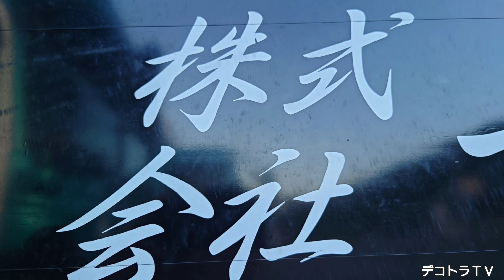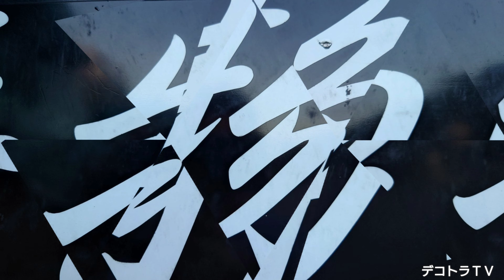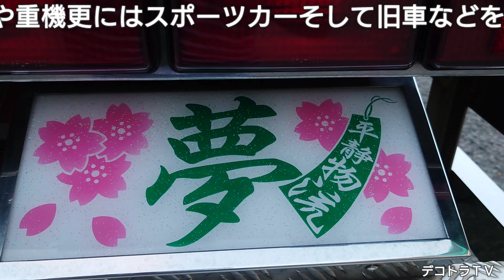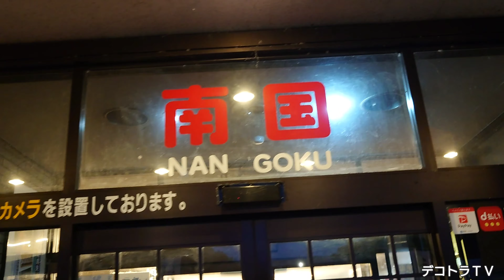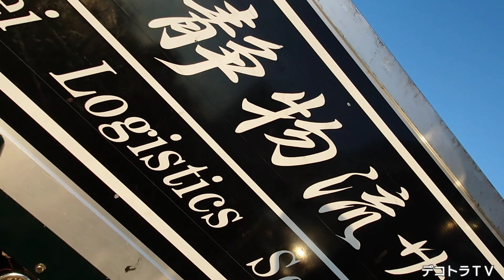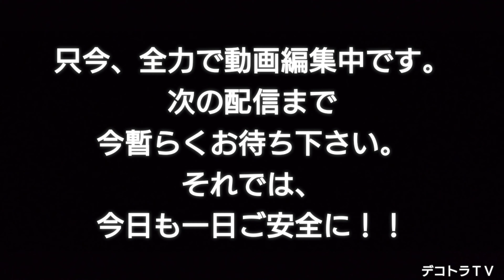🇯🇵とんぼ帰りのトラック野郎🇯🇵株式会社平静物流サービス様の動画はコチラです❢❢【デコトラ】🏝ドライブイン南国🏝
🚛株式会社平静物流サービス様のホームページはコチラです。